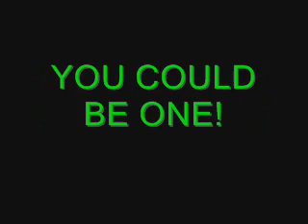CreeperCrew Trailer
We Make Videos About Surviving On Faction Servers